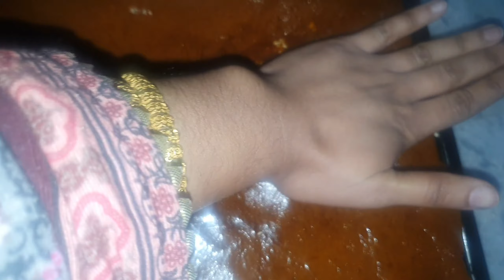4 types Gachak recipe - گچک بنانے کا طریقہ